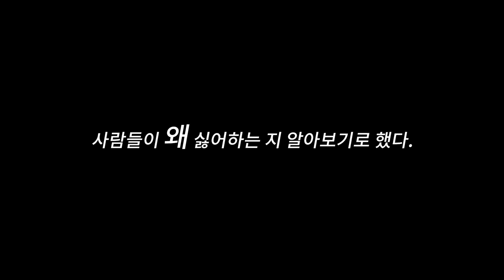사람들은 왜 희연을 싫어할까?